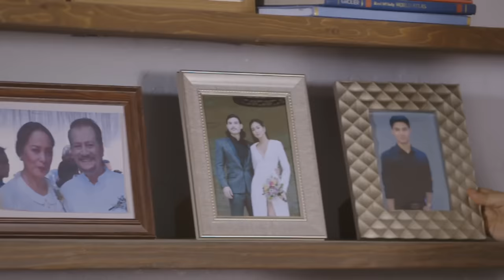PHR Presents Los Bastardos | Finale Episode | September 27, 2019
Putting an end to the Silverios' reign of terror, Matteo (Marco Gumabao) makes the ultimate sacrifice to save the Cardinals from Catalina (Jean Saburit). Bearing guilt in his heart, Matteo tries to atone for his past mistakes. Instead, he finds himself enfolded in his family's unconditional love. After a wearying battle, the Cardinals finally find bliss as they work together to rebuild their lives. Meanwhile, Dulce (Kylie Verzosa) and Catalina get a taste of their own medicine following their downfall.